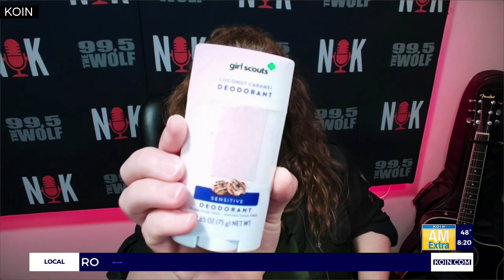What's Trending: New Peeps Body Spray